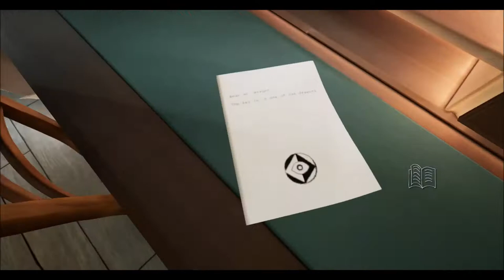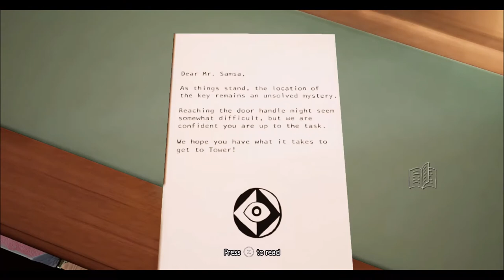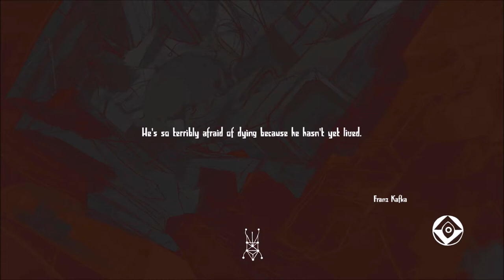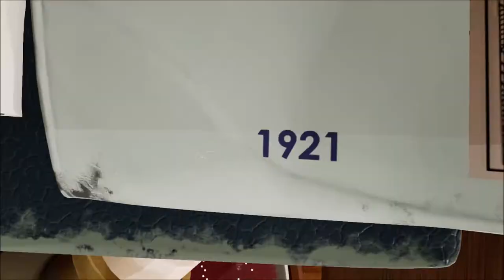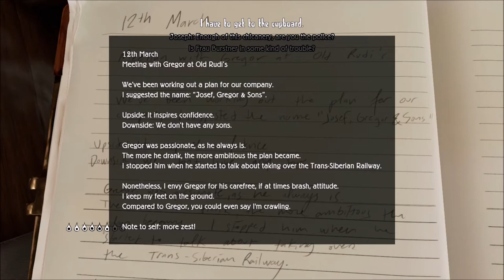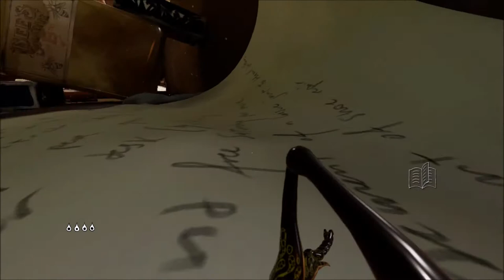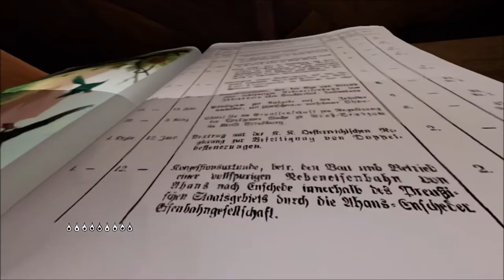Let's Play METAMORPHOSIS Gameplay Walkthrough Part 1 FULL GAME [No Commentary]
Today we share a gameplay of the first minutes of Metamorphosis, an adventure video game developed by Ovid Works.

Release date: August 12, 2020 (Pegi + 12)

Platforms available: XBOX, PS4, NSW, PC.